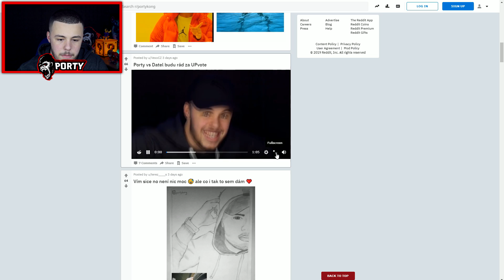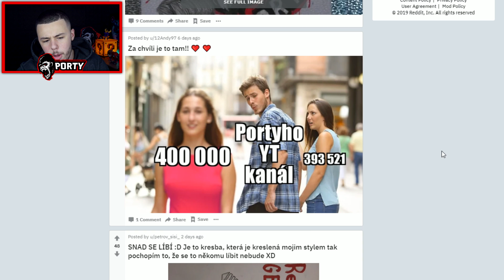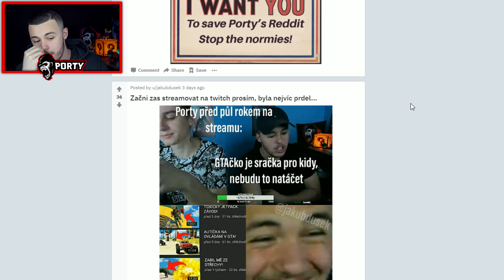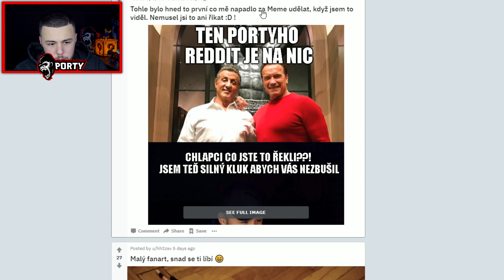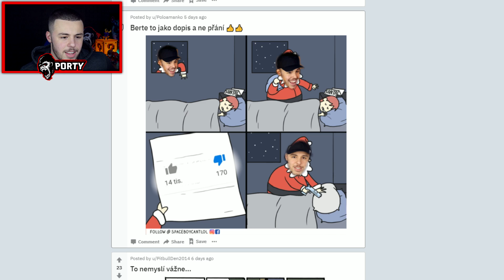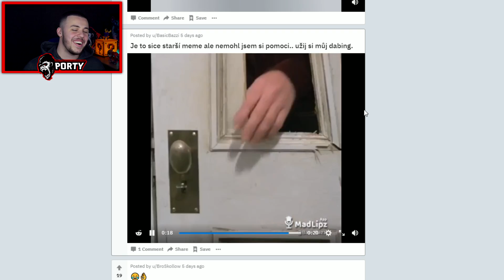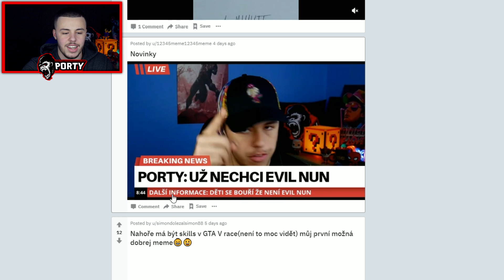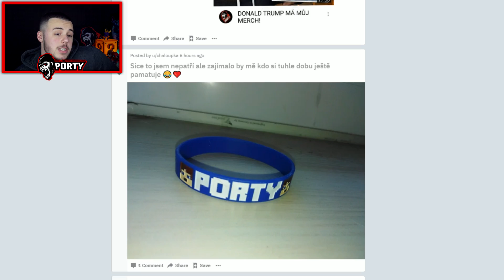MÁM ÚČES JAKO DRAKE!